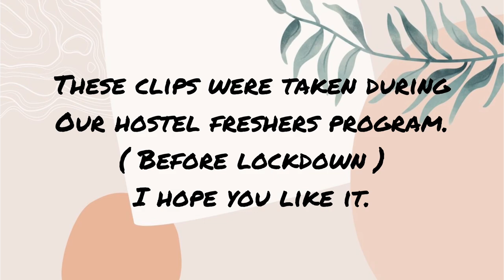Before lockdown || Local Blackpink || Entertainment || Nagaland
Hi guys, I’m back with another video. Due to lockdown I couldn’t go out so I thought of uploading these old clips that I took during our hostel freshers program before lockdown . I hope you enjoy this video.